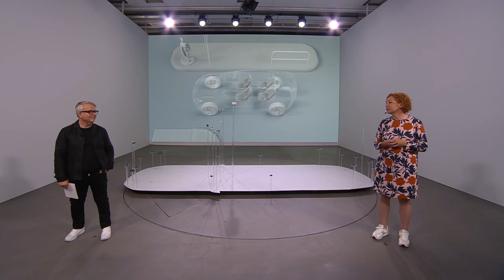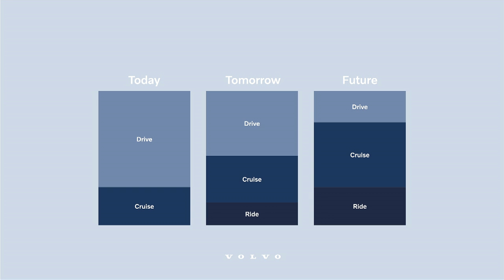Zero Collisions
We’ve been a leader in safety for decades – now we’re taking the next step. The development of autonomous driving technologies (AD) means significant improvements in safety, continuously until cars become fully autonomous.

Presenters:
Mats Moberg, head of R&D,
Ödgärd Andersson, Zenseact chief executive